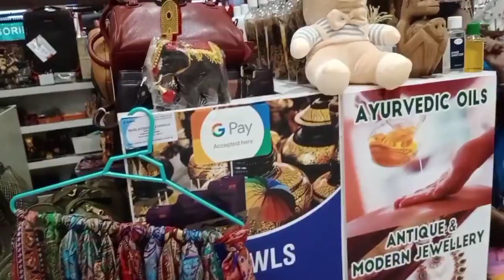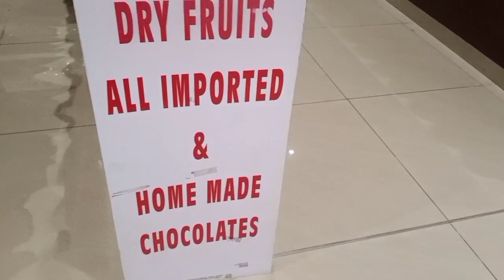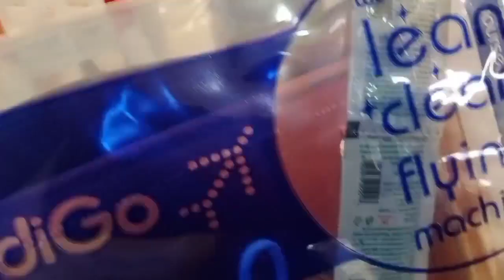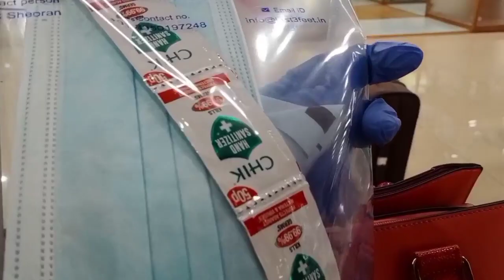Andaman&Nicobar Islands malayalam Vlog series(part-1)Kochi-Chennai flight journey during covid time🙄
Hi.. friends.. എല്ലാവർക്കും സുഖമാണോ.. ഇന്ന് മുതൽ ആന്തമാൻ നിക്കോബർ ട്രാവൽ വ്ലോഗ് സീരീസ് തുടങ്ങാണ് ട്ടോ.. അപ്പൊ.. നിങ്ങളുടെ ഓരോരുത്തരുടെയും full support പ്രതീക്ഷിക്കുന്നു 🙏സ്നേഹത്തോടെ നിങ്ങളുടെ സ്വന്തം seena suresh.. pls like, share&subscribe.. നിങ്ങളുടെ വിലയേറിയ അഭിപ്രായങ്ങൾ comment ചെയ്ത് അറിയിക്കണേ..